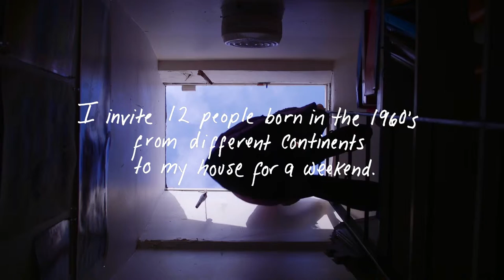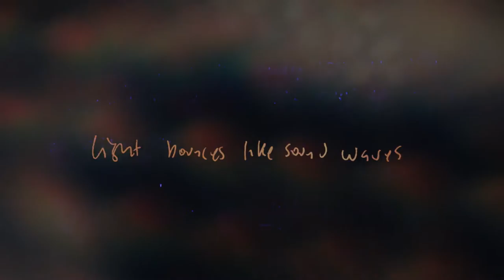Tip of My Tongue by Lynne Sachs (Official Trailer, 2017)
Twelve New Yorkers born in the early 1960s across several continents “visit” every year of their lives in a brash, self-reflexive experiment about what it’s meant to live in America over the last half century. Director and participant Lynne Sachs, who wrote her own series of 50 poems for every year of her life, guides her collaborators across the landscape of their memories. She gives each person the same historical timeline as a catalyst for an exploration of the relationship between their personal lives and the times in which they have lived. Initially strangers with nothing in common but their age, the group works together writing, performing and filming. Using the backdrop of the horizon as it meets the water in each of NYC’s five boroughs as well as abstracted archival material, Sachs’ project becomes an activator in the resurrection of complex, sometimes paradoxical reflections. In the dreamscape of the movie, each participant embraces shards of the past, knowing that his or her connection to a historical moment may be tenuous but allowing for that ambiguity and mystery. In this way, traditional timelines are replaced by a multi-layered, cinematic architecture that both speaks to and visualizes the nature of historical expression.

80min. 2017.

Directed by Lynne Sachs
Cinematography by Sean Hanley, Ethan Mass
Editing by Amanda Katz
Music and Sound Design by Stephen Vitiello
Featuring: Dominga Alvarado, Mark Cohen, Sholeh Dalai, Andrea Kannapell, Sarah Markgraf, Shira Nayman, George Sanchez, Adam Schartoff, Erik Schurink, Accra Shepp, Sue Simon, Jim Supanick